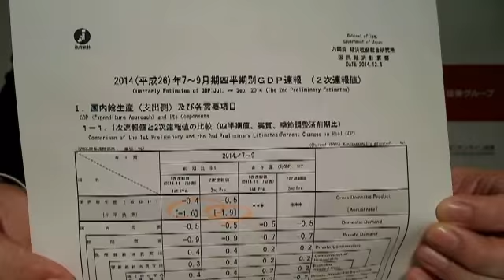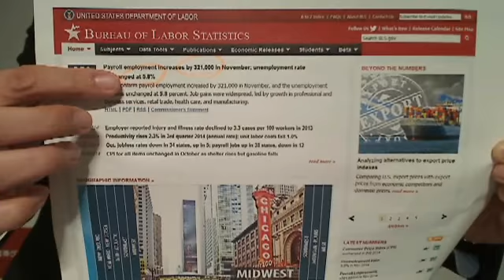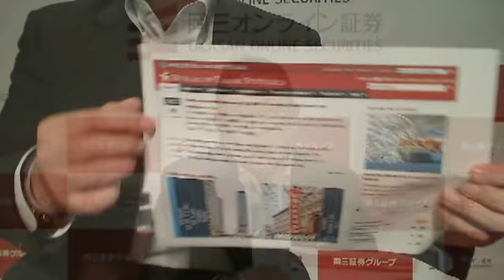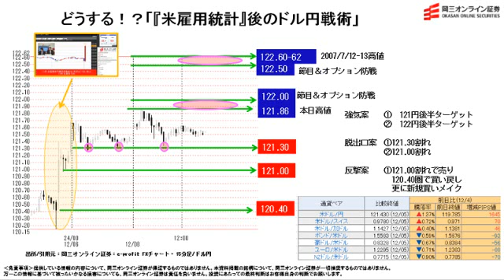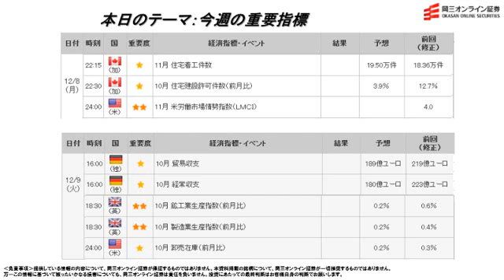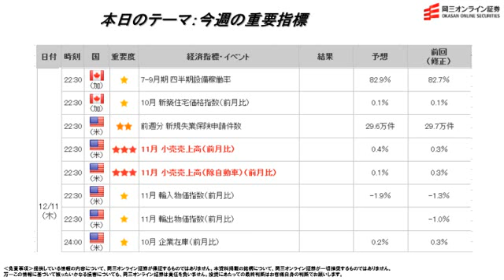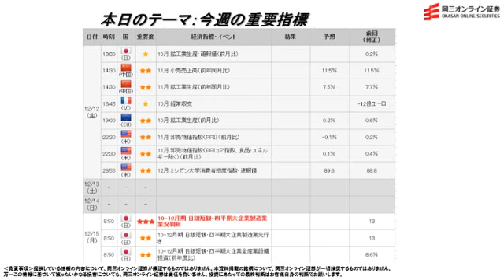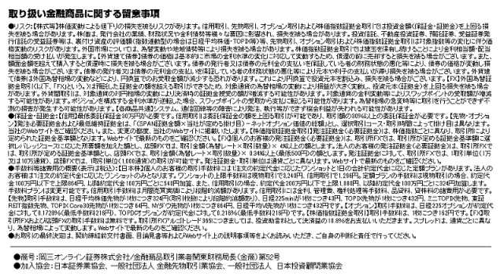【日替わり武部(FX)】どうする！？「『米雇用統計』後のドル円戦術」